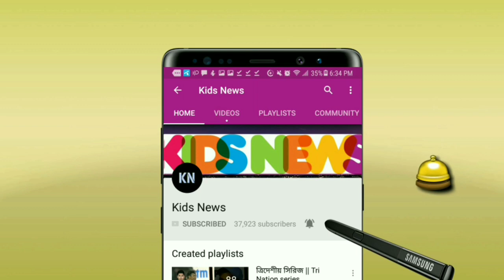শেষ ওভারে ২ উইকেট🔥চেন্নাইয়ের বিপক্ষে মুস্তাফিজের আগুনী বোলিং! একি করলেন মুস্তাফিজ | CSK vs RR | IPL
Mustafizur Rahman bowling vs Chennai Super Kings
Mustafiz first over vs Chennai Super Kings IPL 2021.
Chennai Super Kings vs Rajasthan Royals IPL match 2021. VIVO IPL 2021. CSK vs RR match.
Mustafizur Rahman Rajasthan Royals IPL 2020. Rajasthan Royals playing XI vs Chennai Super Kings.

Rajasthan Royals Squad 2021

Chennai Super King full squad 2021